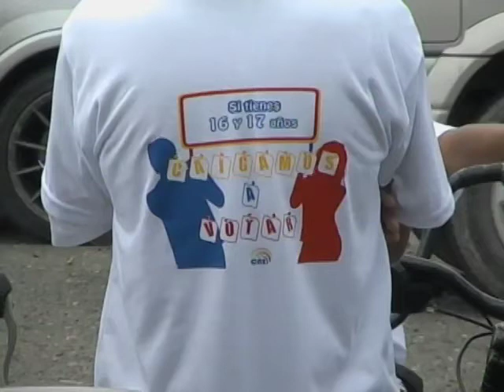LANZAN CAMPAÑA "CAIGAMOS A VOTAR"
Con una jornada de cicleada y música, este viernes se lanzó en Cuenca la Campaña "CAIGAMONOS A VOTAR", Campaña de motivación y de información a los jóvenes de 16 y 17 años de edad sobre su Derecho al voto facultativo para los próximos Comicios de 2013.

Como parte de las estrategias para informar sobre la participación de los jóvenes de 16 y 17 años de edad en el Proceso Electoral de 2013, el Consejo Nacional Electoral, la Escuela de Formación Política y Social, el Instituto de la Democracia y los Consejos Consultivos de la Niñez y Adolescencia, este viernes lanzaron la Campaña "CAIGAMONOS A VOTAR", la concentración fue en el Parque El Paraíso, contó con la participación de varios jóvenes, se avanzó en bicicleta hasta El Otorongo y aquí se disfrutó de una jornada llena de música, batucadas y danzas. 610.000 jóvenes constarían en el Registro Electoral para ejercer el voto facultativo, la Campaña busca entonces motivarlos para participar en los asuntos del país.

A los chicos les inquieta conocer más acerca del voto facultativo.

En la cita el Consejero Juan Pablo Pozo además nos explicó la labor del CNE en el período de inscripción de las diferentes candidaturas para los Comicios de 2013 y que cerrarían el jueves 15 de noviembre último. Explicó que ahora vendría el proceso para conocer las candidaturas legalmente inscritas.

Dr. Juan Pablo Pozo Consejero CNE
Jóvenes Participantes en la Campaña
Elizabeth Kainz Pdta. Junta Provincial Electoral de Azuay